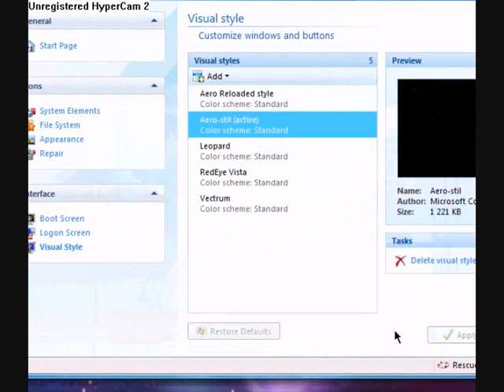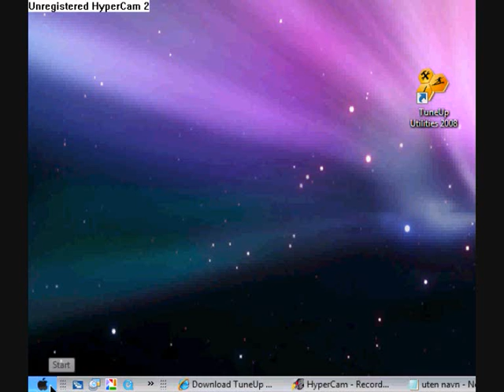The simple way to download mac os x leopard to vista